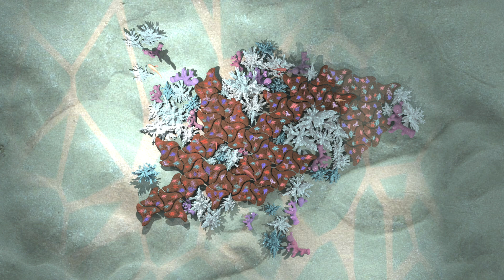vena 6 video